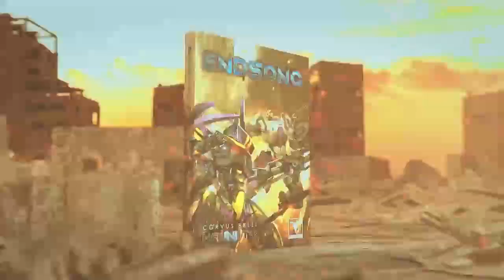Infinity Endsong Trailer En précommande jusqu'au 4 Aout avec des figurines exclusives !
La fin d'une époque
La présentation du Bakunin, de la Steel Phalanx et des Hassassin
Une toute nouvelle façon de jouer avec Reinforcement
Ne rater pas les figurines exclusives à la précommandes !